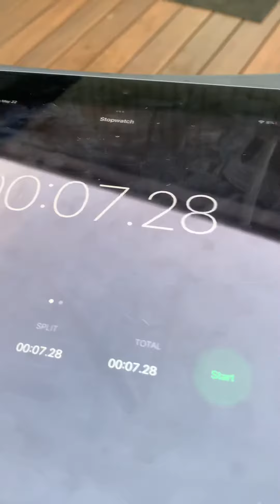Stupid things YouTubers do